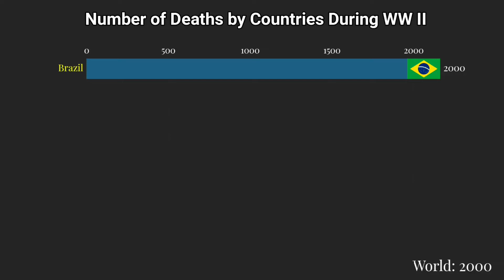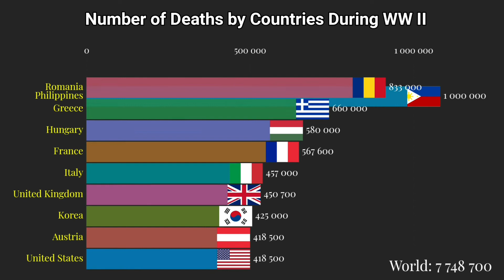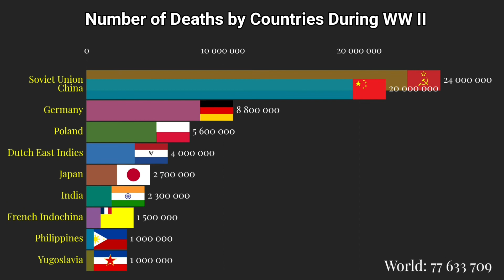Number of Deaths by Countries During WW II 2